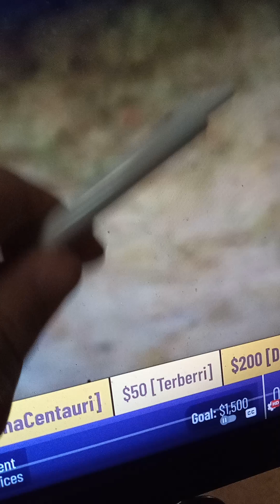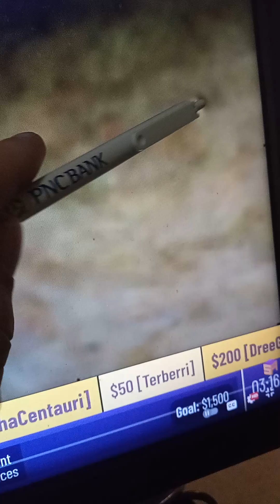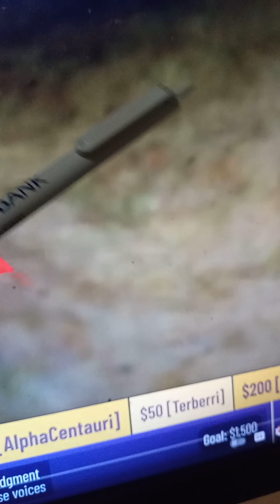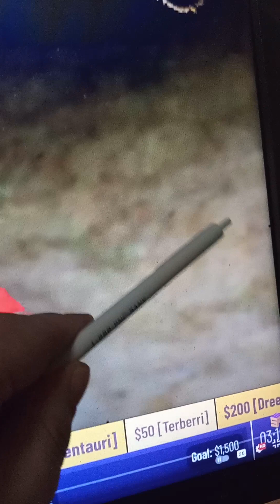look at this secret.